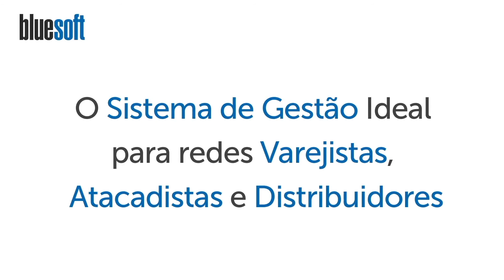Ramos de Atividade | Papo Express | T2E117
Baixe Grátis o nosso e-book sobre Gestão Varejista

Seja bem vindo, no papo express da Bluesoft, sistema de Gestão para o Varejo na Nuvem e hoje Larissa Ramos fala sobre Ramos de Atividade.

Você pode abrir uma empresa industrial, comercial ou de prestação de serviço. Dentro dessas atividades, é possível escolher um ramo específico. Por exemplo, na atividade industrial, você pode abrir uma gráfica, uma metalúrgica ou produzir bebidas.

Empresas industriais são aquelas que transformam matérias-primas, manualmente ou com auxílio de máquinas e ferramentas, fabricando mercadorias. Abrangem desde o artesanato até a moderna produção de instrumentos eletrônicos, como por exemplo uma fábrica de roupas.

Ja as Empresas comerciais são aquelas que vendem mercadorias diretamente ao consumidor – no caso do comércio varejista – ou aquelas que compram do produtor para vender ao varejista – comércio atacadista, como por exemplo um supermercado.

Existem também as empresas de prestação de serviços que são aquelas cujas atividades não resultam na entrega de mercadorias, mas da oferta do próprio trabalho ao consumidor, como por exemplo uma empresa de contabilidade.

Dentro das atividades existem vários ramos que podem ser explorados por uma empresa, como por exemplo, gráfica, calçado, mobiliário entre outros.